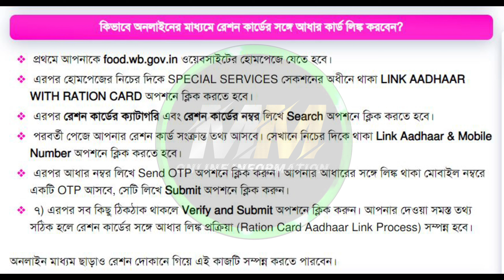Ration Card New Update | Link ration card with aadhaar card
Video Topics:-
ALL ONLINE RELATED PROBLEM SOLUTIONS.
ONLINE APPLICATION TUTORIAL.
GOVT. PROJECT TUTORIAL.
GOVERNMENT OFFICIAL.
NON GOVERNMENT OFFICIAL.

 **MM ONLINE INFORMATION**
link to aadhar with ration card online
wb ration card mobile number linkration card link with aadhar carddigital ration cardration card aadhar link status check